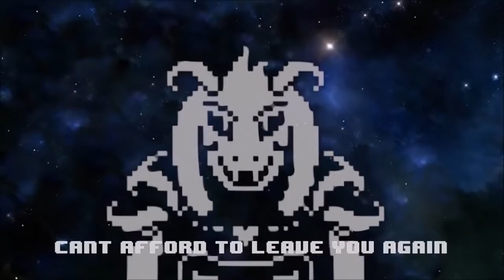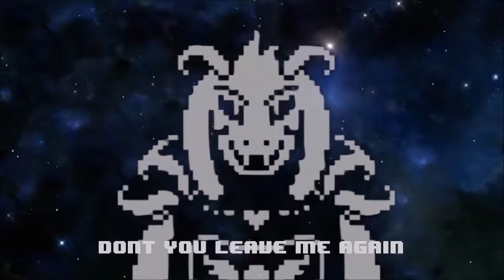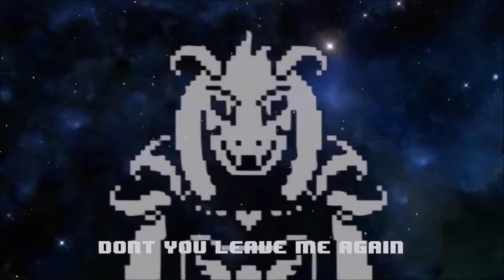Dream On 1 HOUR | Undertale Song | DAGames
so,DreamsDontDie after all? ^-^ Song: DAGames: .

so,DreamsDontDie after all? ^-^ Song: DAGames: . You have all been asking for this song, and unlike this one being a parody video. This one is ACTUALLY .

The originial song by Aerosmith.

Official video of Empire of the Sun from the album Walking On A Dream.

Steven Tyler lead singer of Aerosmith. TO CLEAR THINGS UP: Okay, so lots of people argue about this in the comments, so I'm just telling you guys straight: .